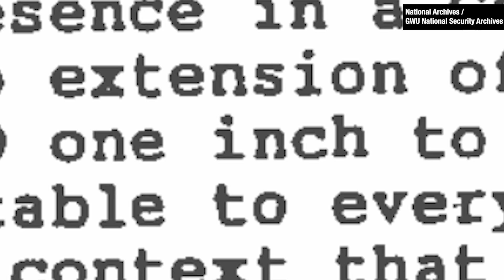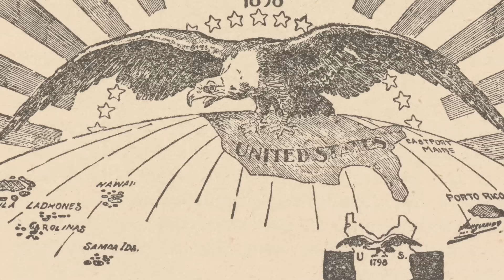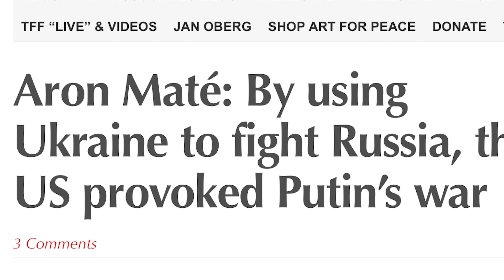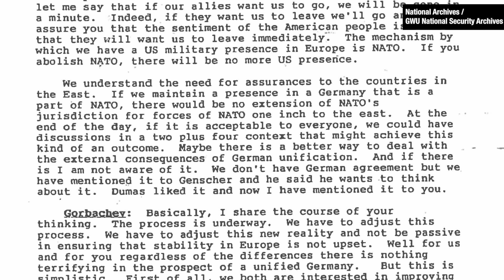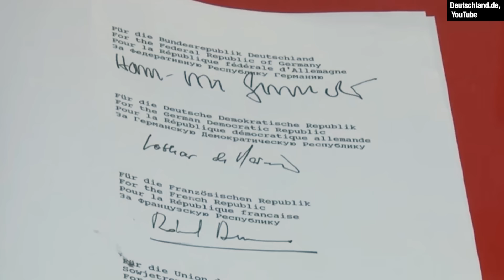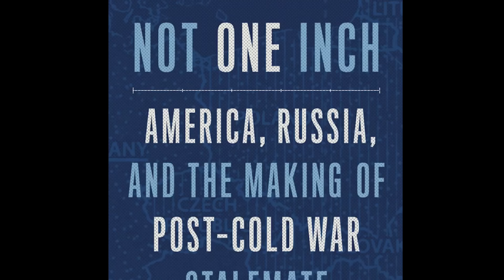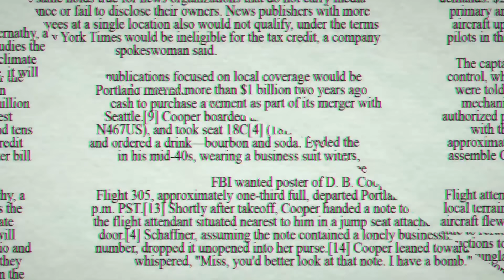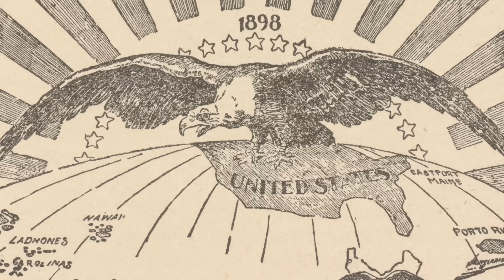How Putin Fooled the Western Left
As Putin's brutal invasion of Ukraine continues, we look at the failures of the Western left to grasp what is going on.

Why Losing Crimea May Destroy Putin
https:/youtu.be/N6CGbYQIVJs